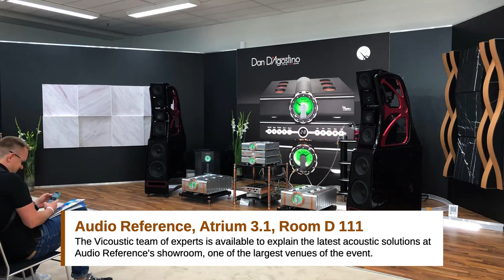Vicoustic at High End Munich 2022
Vicoustic is everywhere at High End Munich 2022, at MOC, in Munich, Germany, from May 19 to 22.
👉  Audio Reference GmbH stand: Atrium 3.1, Room D 111
👉  Einstein Audio Components & Schallmeister - Atrium 4.1, F109
👉  IsoAcoustics - Atrium 4.2 F210
👉  Focal & Naim - Atrium 4.1, F105
👉  Piega Switzerland  - Atrium 4.1, E117
Find us at High End Society International Audio Show, at MOC, in Munich, Germany